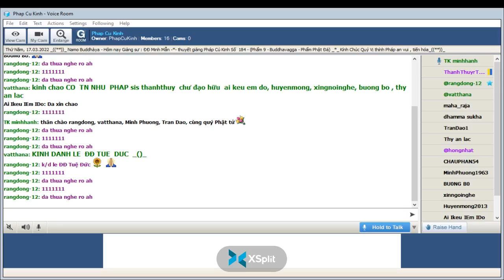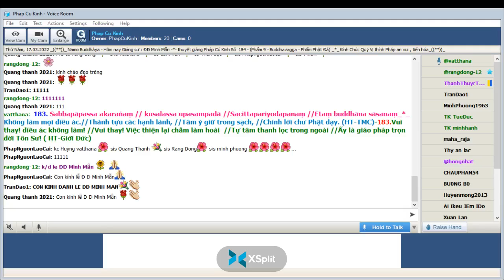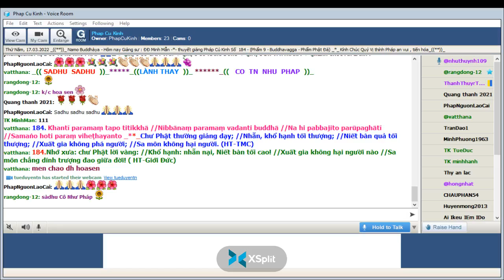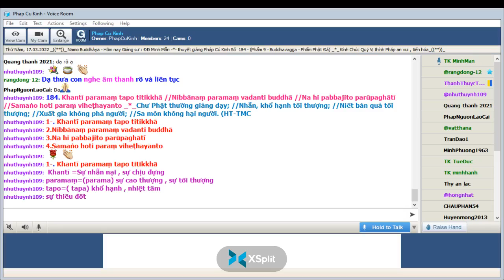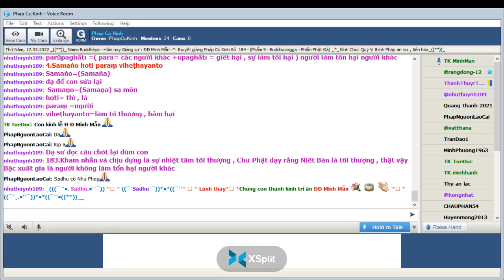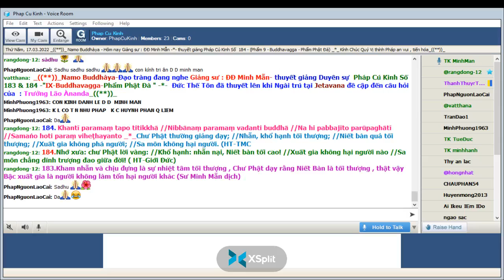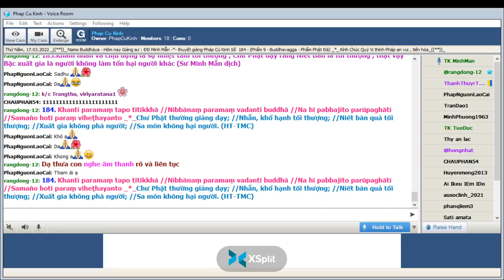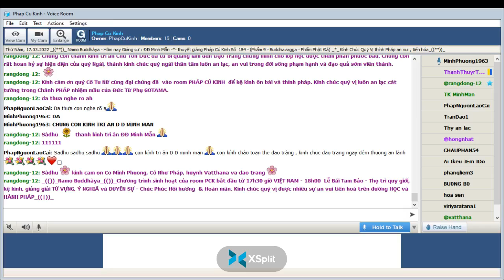17-03-2022 Room Phap Cu Kinh Thứ Năm.ĐĐ Minh Mẫn giảng Pháp Cú Kinh Số 184.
Phap Cu Kinh Thứ Năm Mar 17-2022.ĐĐ Minh Mẫn giảng từ vựng, ý nghĩa & duyên sự Pháp Cú Kinh Số 184-*--*---*--*--*-- Đức Thế Tôn đã thuyết lên khi Ngài trú tại Jetavana đề cập đến câu hỏi của  : Trưởng Lão Ànanda "Buddhavagga-Phẩm Phật Đà "-*-